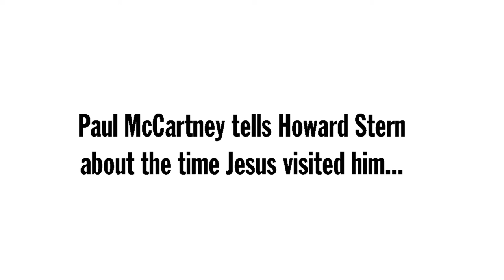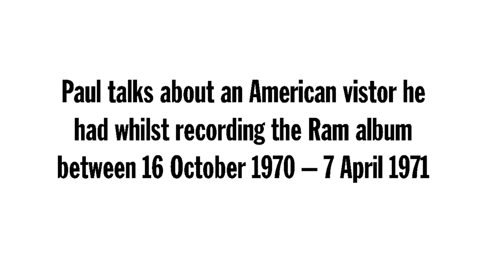🙏🏼 WHEN MACCA MET THE MESSIAH - What Happened To Claudio? (2021) ⛪️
On returning to the US Curt would tell his friends and family that he had also met Paul McCartney at High Park Farm in Scotland. Did this happen? It wouldn't be unusual for McCartney to entertain his more eccentric visitors .

On a summer morning in May 1971 a homeless man arrived at the gates of John Lennon’s Ascot home while the Beatle was recording his 2nd solo album Imagine.

This is the story about one man’s quest for meaning, his love of The Beatles what prompted him to visit Tittenhurst Park moment and where it would lead him.

His name was Curtis Claudio, this is his story…